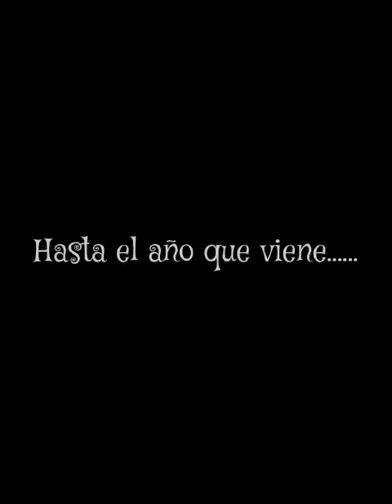San Juan de Dios en San Antolín 2022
Disfrutando de las Fiestas de San Antolín 2022 en el Centro Asistencial San Juan de Dios de Palencia.